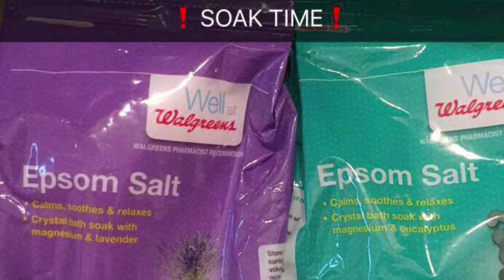SUPREME ASSAILANT's TRAINING METHODOLOGIES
🔻💥THANK YOU TO ALL WHO HAVE SUPPORTED OUR JOURNEY💥🔻
Be safe this weekend, next weekend and the weekends to come.
1️⃣ New Shirts
2️⃣ Semi-Nude Calendar (you can be gay, straight, or bisexual... doesn't matter... if you're truly interested to see this with no B.S. send me private message for more details. Thank you.)
3️⃣ New piece of equipment for myself and the members

COMMITTED TO YOUR JOURNEY,

CHRIS PEDROZA
OWNER/INSTRUCTOR OF SUPREME ASSAILANT
(Functional Training Specialist, Body-weight Training Specialist, Sports Nutrition Specialist, Muay Thai Instructor)